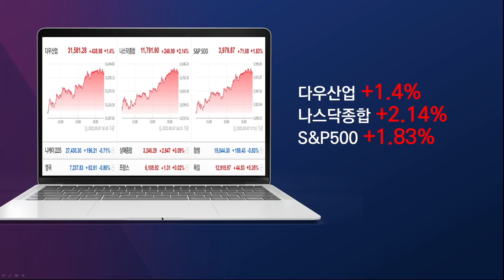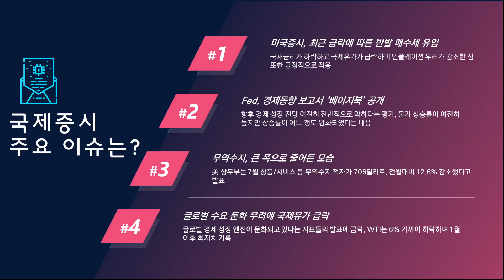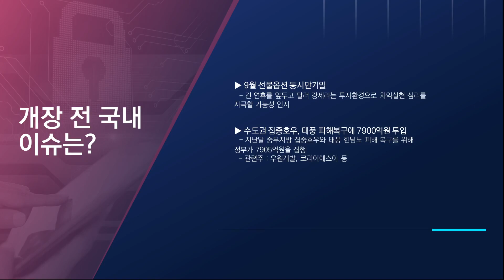[오늘주식] 장 전 주요 이슈는?